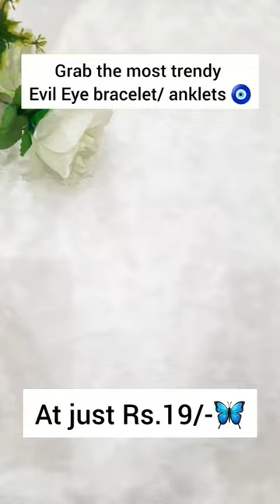Evil Eye Bracelets / anklet @ just Rs.19/- 🧿❤️ Dm 7697083010 to order